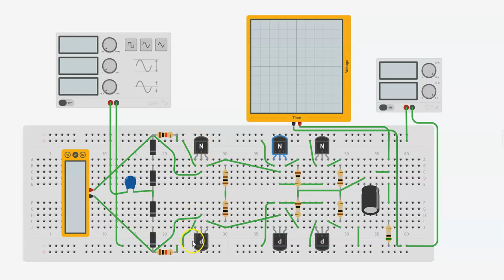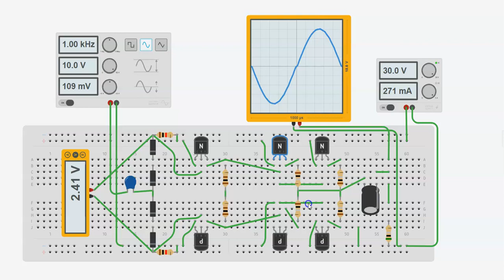AMPLIFICADOR DE AUDIO DE POTENCIA CON PRE DE POTENCIA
EN ESTE VIDEO VEMOS UN AMPLIFICADOR DE POTENCIA CON VARIOS TRANSISTORES Y UN PRE DE CORRIENTE